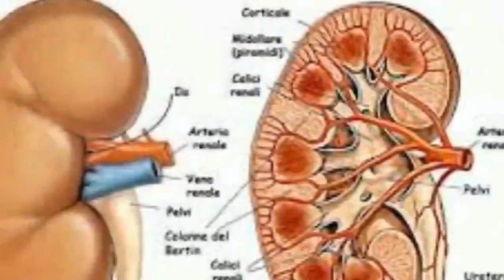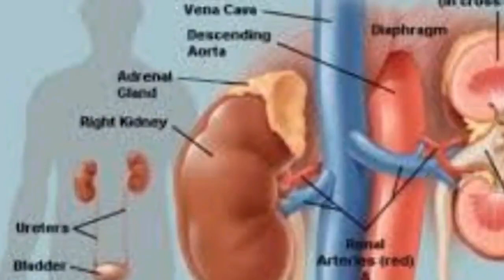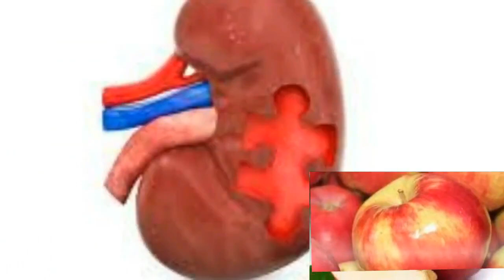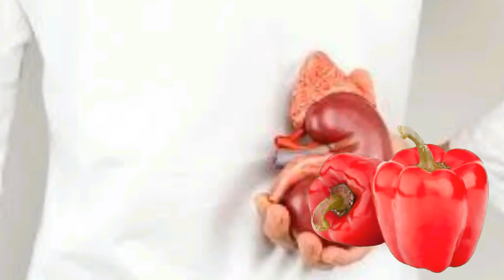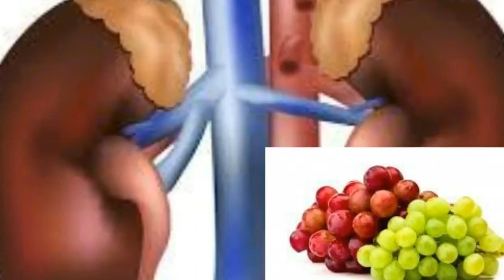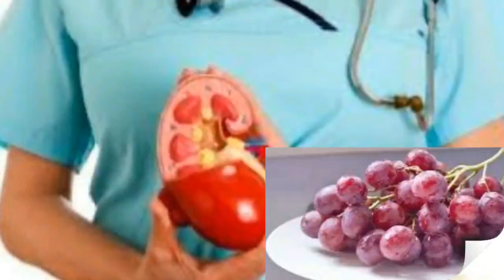Kegunaan 8 Buah buahan Yang Baik Untuk Kesehatan Ginjal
konsumsi buah juga bisa membantu menjaga fungsi ginjal. Makanan dengan antioksidan bisa membantu menetralkan radikal bebas dan melindungi tubuh.

Semua orang tentunya ingin  memiliki ginjal yang sehat dan terbebas dari yang namanya penyakit ginjal Salah satu cara mudah untuk menjaga kesehatan  ginjal adalah dengan mengonsumsi air